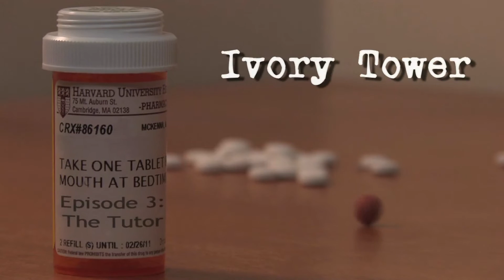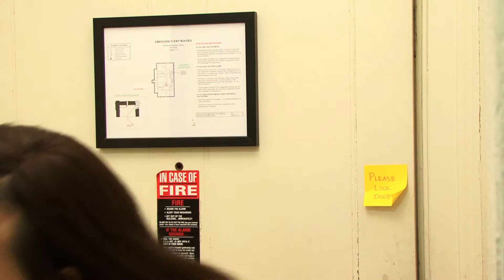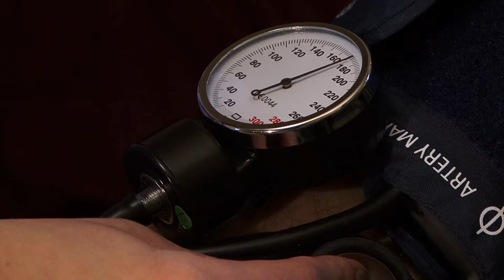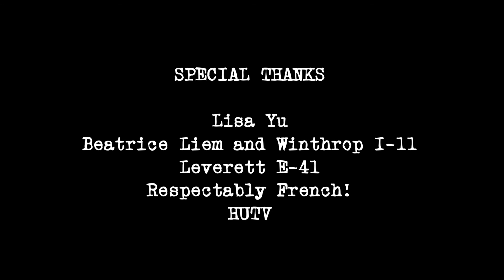Ivory Tower Season 8 -- Episode 3: The Tutor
Fiona Lim: Harvard Med Student, Winthrop House Tutor... and pregnant, thanks to an undergrad in her entryway. Yeah, Fiona's got some serious secrets to keep, and the first thing she needs to do is tell her boyfriend the big news. But this might be harder than it looks when Mark and his drug-dealing best friend drag home a certain drugged Wall Street executive.